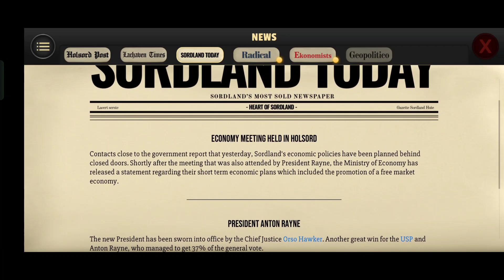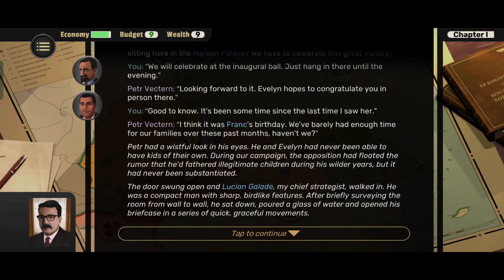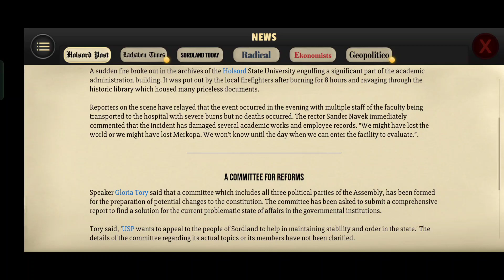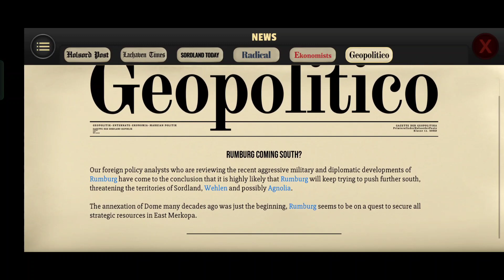Economic Plan And Mega Project Strategies | Suzerain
💫    SUZERAIN     💫

⌨️ In This Video You Will See President Lead The Meeting On Economic Situation In Sordland.

⌨️ President Anton Rayne Will Inaugurate First Mega Project In Sordland For Better Economic Growth.

⌨️ FOLLOW ON INSTAGRAM 🖇️ LINK IN CHANNEL BIO .

⌨️ IF U LOVE WATCHING MY VIDEOS THEN LEAVE COMMENT IN COMMENT SECTION

THAT'S ALL ✨
TAKE CARE 👍